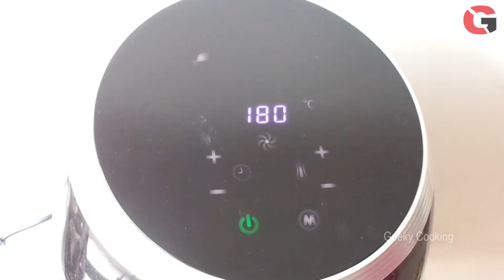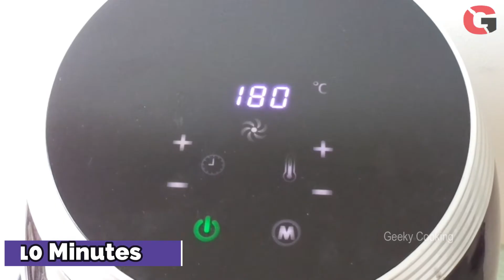एयर फ्रायर में बनायें रोस्टेड चिकन रेसिपी | Roasted Chicken in Air Fryer | Chicken Fry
Camera - Sony CyberShot DSC-W830/BC/IN5
Recording - Boya Mic

Credits :
Image & Google images labeled for reuse with modifications